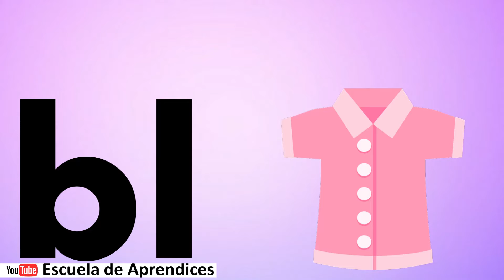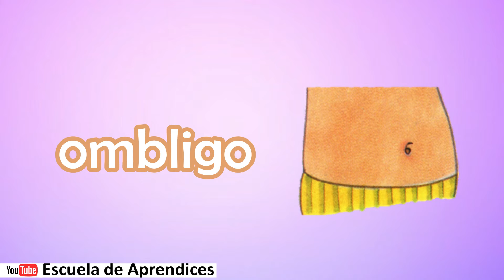Palabras con Bl Sílabas trabadas | Aprende a leer y escribir bla ble bli blo blu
Aprende de formar divertida a leer y escribir las Sílabas bla ble bli blo blu
Sílabas trabadas  Palabras con Bl